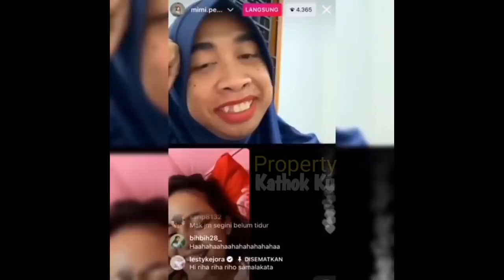Romantis‼️ Cydukan Rizky Billar dan LESTi Hari Ini ⁉️ Billar Sampai CiUM Ini❓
Jangan Lupa: _
Thankz!!..